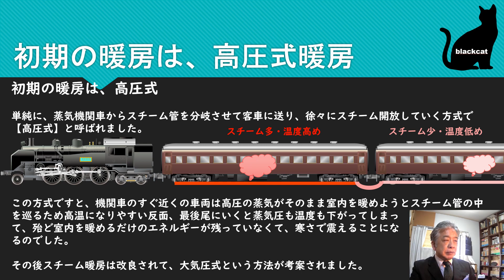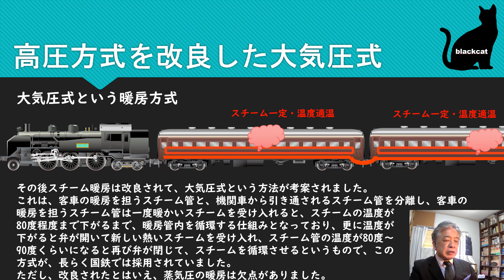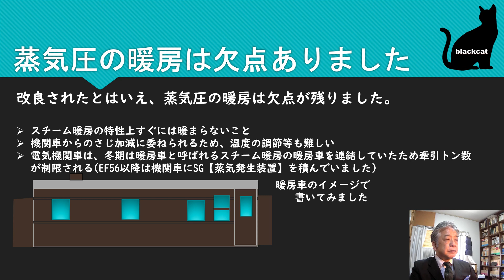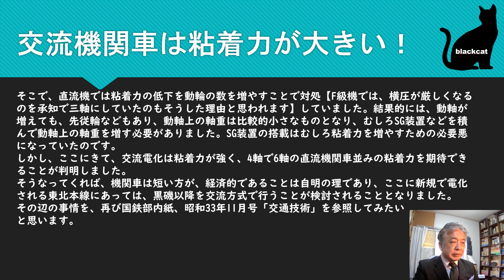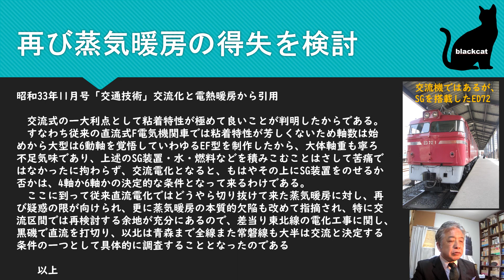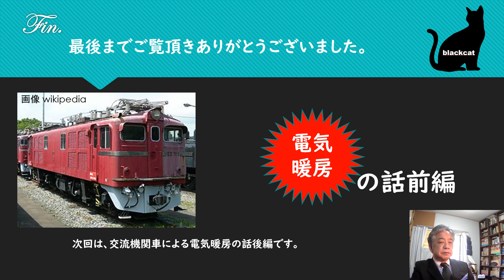知ってた？電気機関車の電気暖房は何時頃検討されたのか？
東北本線・常磐線・上越線・信越線などは電気暖房が、逆に東海道本線や、北海道などではスチーム暖房が主流でしたが、どうしてだったのでしょうか？

字幕ファイルも付けましたので、より見やすくなりました。

動画の他にも、「国鉄があった時代」という年表を中心とした、国鉄に関する総合サイトを運営しております。

また、下記のようなblogも運営しております。
是非とも合わせてご覧いただけると幸いです。

関西ローカルテレビでの出演や、「二条駅の歴史に関する講演」など講演も経験がありますので、お気軽にコメント欄でお問い合わせいただくか、下記の問い合わせフォームからご連絡お待ちしております。

以下は、私が運営管理しているサイト等です。

国鉄時代の年表を中心とする、国鉄に関する総合サイト
国鉄があった時代、2000年から継続してメンテナンスを行っており。
明治期から平成19年までの鉄道の出来事、および世相などを記述しております。

国鉄があった時代blog版 鉄道ジャーナリスト加藤好啓

鉄道ジャーナリスト 加藤好啓 地方鉄道研究blog

blackcatこと鉄道ジャーナリスト 加藤好啓 国鉄夜話

国鉄があった時代 国鉄民営化を改めて検証するblog

日本国有鉄道研究家 加藤好啓 日本国有鉄道 備忘録

鉄道ジャーナリスト加藤好啓のblog 国会審議集